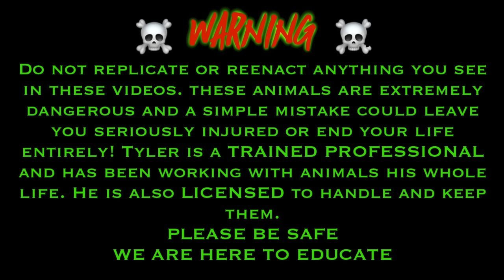GOT MY FAVORITE AUSTRALIAN SNAKE! Ive been keeping a SECRET!